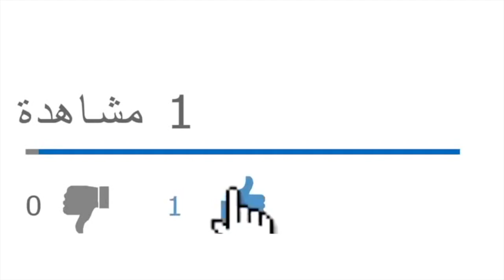من هنا تبدأ عملية ناجعة وناجحة لبناء جمهورية جديدة في الجزائر